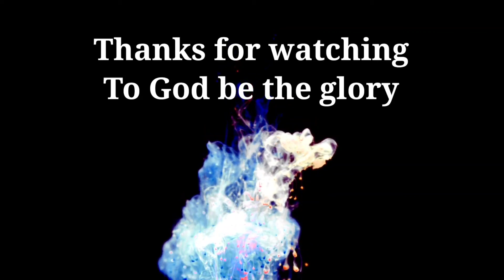The Language of Salvation/Ephesians 2:8-10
Salavation is the deliverance from the wrath of God through the consequences of sins.

we have been saved theough faith